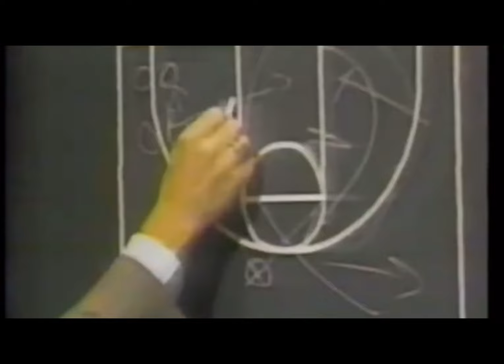RIP Legendary Louisville Basketball DENNY CRUM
LEGENDARY Louisville Basketball Coach DENNY CRUM passed away today. He was 86 years old.